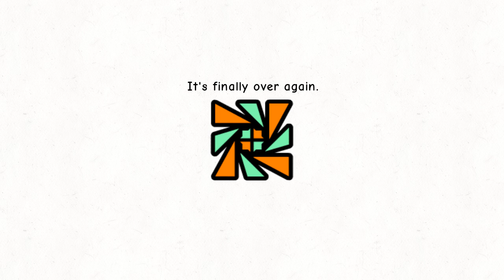[REMASTERED] This Random GD animation i made on FlipaClip.